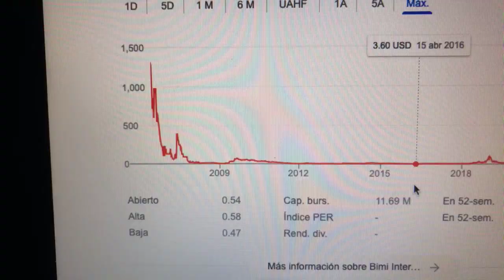🔴 Datos Sobre El Comercio De Acciones De Bimi International Medical Inc BIMI 🔴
BIMI International Medical Inc. (NASDAQ: BIMI) es un proveedor de productos y servicios para el cuidado de la salud que ofrece una amplia gama de productos para el cuidado de la salud y servicios relacionados y opera cinco hospitales privados en China.